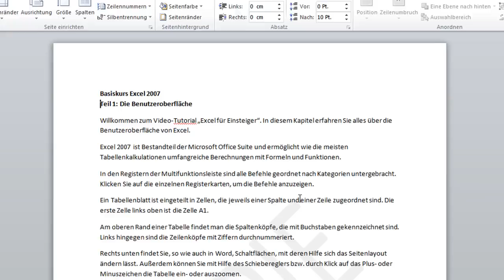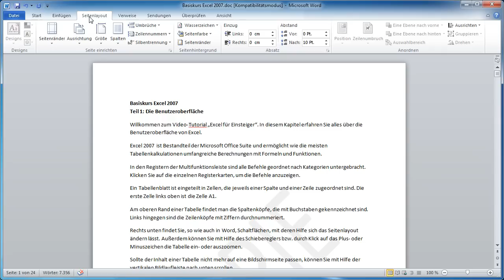Word 2010 - Wasserzeichen einfügen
Word 2010 - Ein Wasserzeichen wird im Hintergrund einer Seite eingefügt und ausgedruckt. Es  kennzeichnet ein Dokument als Kopie, Original, vertraulich usf.